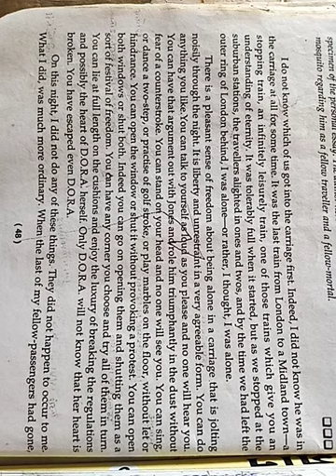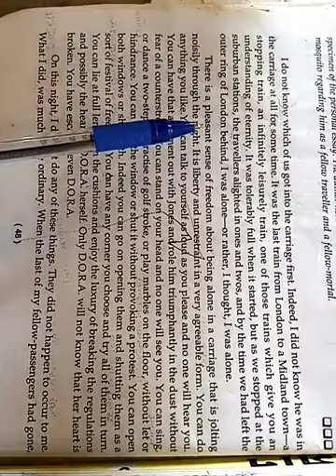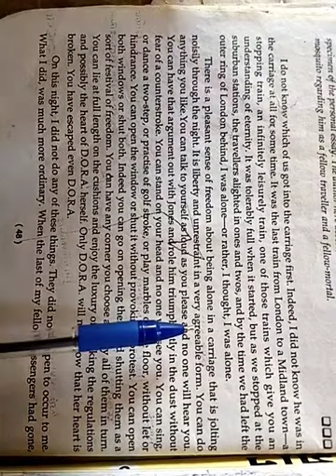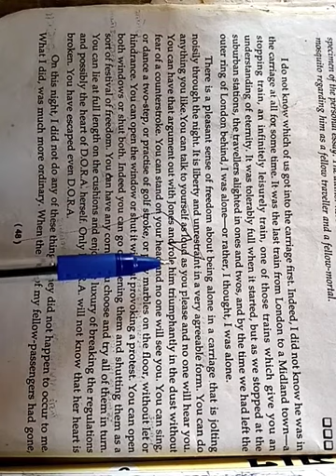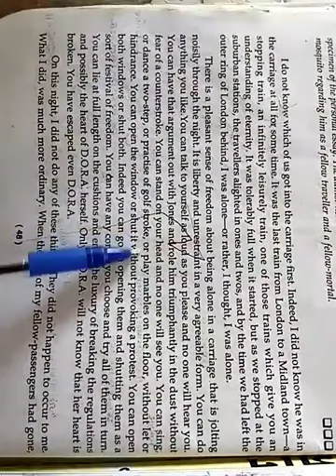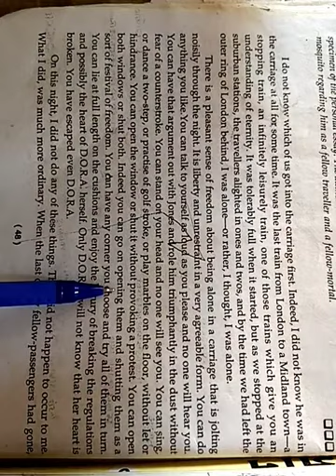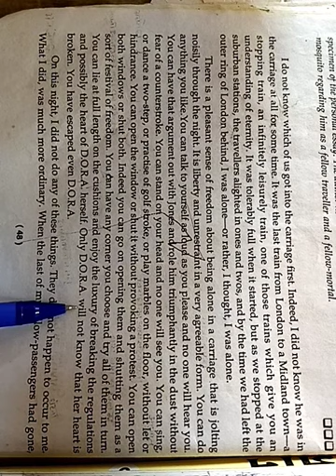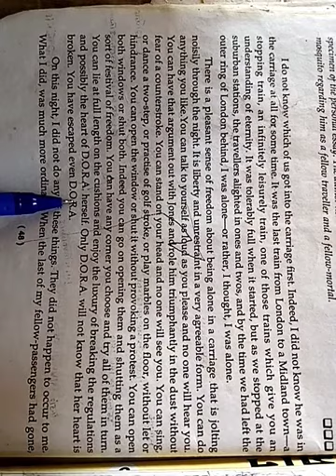Part -2 Class-12th English- Prose -Lesson-2- A Fellow Traveller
This video is very useful for 12th class who wants to study this lesson A Fellow Traveller Written By A G Gardiner